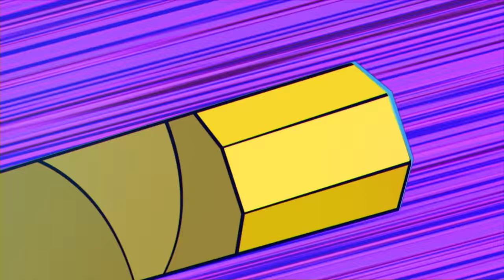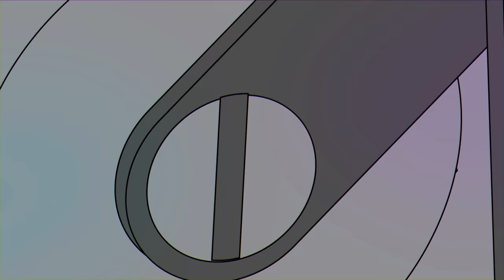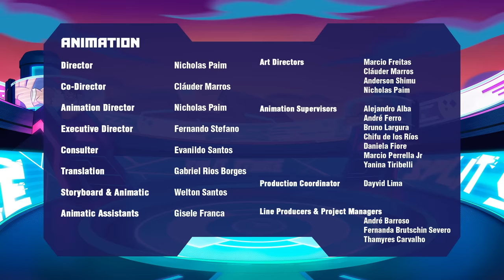Rock Off! | AKEDO: Ultimate Arcade Warriors | 1 HOUR OF AKEDO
Realising the only way to advance past Dwight and Glitchblade, and thwart Ward and Miss Slither’s plans for Akedo, is to unlock the secrets of Chux Lee’s Turbo form, the gang are set on an epic journey into the depths of Akedo by Thunderwind, one of the oldest Warriors in the game. But on their way, they encounter one big, stinky problem.